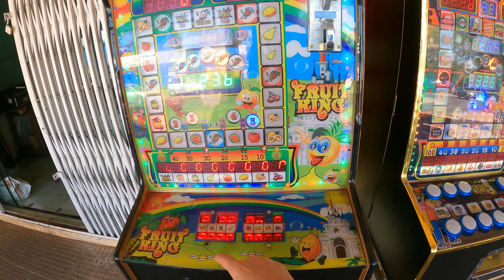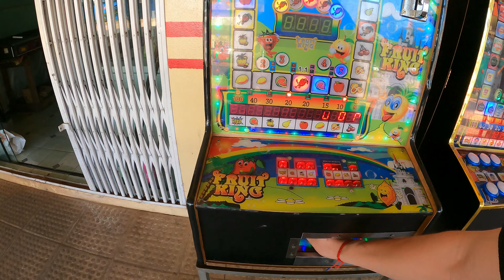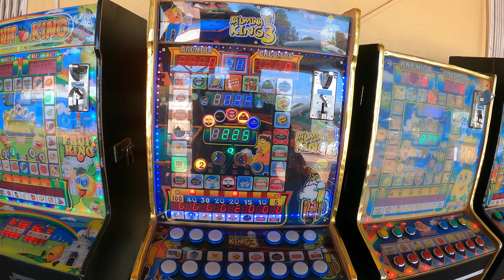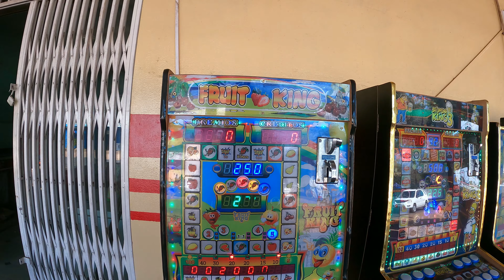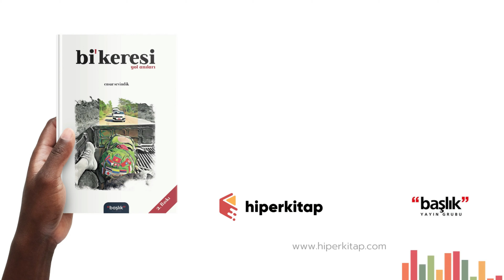Paraguay'da sıradan bir günde, 40 katı kazandım!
Bu bölümde, Paraguay’a mülteci olarak gelmiş Alman’ları arayarak geçirdiğim günü izleyeceksiniz.
İyi seyirler.

‼️ Teknik bir sebepten dolayı seste yer yer ufak sorunlar var, elimden geldiğince çözmeye çalıştım !!

Ayrıca,

Amerika kıtasındaki en pahalı ve kuralcı ülkelerden biri olan, seyahat ve vize prosedürlerinin Pandemi döneminde en yüksek seviyede olduğu 🇨🇱 Şili'deki yolculuklarıma ait otostop maceralarımızın olduğu oynatma listesi;

Güney Amerika'nın en pahalı ülkelerinden birisi olan, esrar içmenin serbest olduğu, güzel plajlara, sıcak kanlı insanlara sahip, Montevideo, Punta del Este, Barra de Valizas, Cabo Polonio ve Chui şehirlerini gördüğüm 🇺🇾 Uruguay ve Dünya'yı keşfetmeye başladığım ilk günden bu yana bana Patagonya'da gezmenin hayalini kurduran ve sonunda da bunu bana yaşatan, şehrimin takımı Sakaryaspor'un çılgın taraftar grubu Tatanga'ların hayranlarının, hepsinden de öte, Dünya'nın sonu kabul edilen Ushuaia şehrinin bulunduğu, bana gerçek bir yol macerası yaşatan 🇦🇷 Arjantin seyahatlerime ait otostop maceralarımın olduğu oynatma listesi;

Biz Türk'lerin ata topraklarları olan, şu Dünya üzerinde, Türkçe konuşarak anlaşabildiğimiz kuzenlerimiz,  🇰🇬 Kırgızistan ve 🇰🇿 Kazakistan günlerime ait, doğa yürüşleri, bol bol otostop yaptığım, yurt çadırlarda konakladığım, lezzetli yemekler yediğim, harika insanlarla tanıştığım yol anılarımı izleyebileceğiniz oynatma listesi;

Güneydoğu Asya bölgesindeki; erkeklerin etek giydiği, George Orwell'in anılarından uyarlayarak yazdığı kitapta kültürünü anlattığı, dilenmek için dini yapıların, tapınakların yapıldığı, antik pagodalara ve eşsiz tropik meyvelere sahip 🇲🇲 Myanmar Cumhuriyeti ( Burma ). Önce Japon'lar, ardından Fransız'lar ve son olarak Amerika Birleşik Devleti ile yaptığı savaşlardan sonra toparlanmaya çalışan, ortasından tren geçen sokağıyla başkenti Hanoi, binlerce küçük adaya sahip Ha Long Bay, eşsiz dağ manzaralarında motorsiklet turu yapabildiğiniz Ha Giang Loop ve tarifsiz güzellikteki pirinç tarlalarına sahip, Dünya'lar güzeli bir kadınla beraber gezdiğimiz sosyalist 🇻🇳 Vietnam ve altından yapılma Budist tapınağı, fırtınadan çökmüş zorlu yollarında bana unutamayacağım günler yaşatan, Asya kıtasındaki en fakir ülkelerden biri olan 🇱🇦 Laos'u bir sırtçantalı gezginin gözünden izleyebileceğiniz videolara ait oynatma listesi;

Gelişmiş ekonomilere sahip, hayat standartının yüksek olduğu, bana göre kapitalist düzenin içinde kominist hayatların yaşandığı, sırasıyla Fukuoka, Hiroşima, Osaka, Tokyo, Fuji, Matsumoto, Kanazawa şehirlerini gördüğüm 🇯🇵 Japonya, Dünya'nın geri kalanından yirmi yıl ileride yaşadığını fark ettiğim, Seoul ve Busan gibi büyük şehirleri de dahil bir çok noktasını gezdiğim 🇰🇷 Güney Kore ve başkenti Taipei'ye gelenler hariç pek turisti olmamasına rağmen, bana çok anlamlı anılar yaşatan 🇹🇼 Tayvan'da, birbirinden güzel kızlarla gezerken başımdan geçenleri izleyebileceğiniz oynatma listesi;

Çok farklı ve etkileyici kültürlere sahip, aynı zamanda, neredeyse beş parasız bir çulsuz maceracı avare olarak yollarına düştüğüm, az parayla nasıl gezilir onu tecrübe ettiğim coğrafyalardan, Dünya'nın en yaşanılabilir ve en güçlü pasaporta sahip ülkesi 🇸🇬 Singapur, Dünya'daki en kalabalık müslüman nüfusuna sahip doğasıyla büyüleyen 🇲🇨 Endonezya, Deniz Çingene'lerini ve orangutan gibi az rastlanır hayvanları görebildiğim 🇲🇾 Malezya'nın Borneo adası ve gümrük memurları tarafından ülkeden kovulduğum, sahibi Dünya'nın en zenginleri arasındaki bir Sultan olan 🇧🇳 Bruney Darüsselam ülkesinde başımdan geçenleri izleyebileceğiniz oynatma listesi;

Güneydoğu Asya'da gezdiğim, ölmeden önce kesinlike görülmesi gereken, bileklik satarak cep harçlığımı çıkardığım 🇭🇰 Hong Kong, ayrıca Kawasan şelalesi, Çikolata Tepeleri gibi eşi benzeri olmayan doğası ile insanı büyüleyen, Tersier gibi nesli tükenmekte olan hayvanlara ev sahipliği yapan 🇵🇭 Filipinler gezimi, tarihi Angkor Wat tapınağına ve Dünya'da eşi görülmemiş bir zulüme şahitlik etmiş 🇰🇭 Kamboçya ve mutlaka gezilip görülmesi gereken, tapınakları ve sahilleri ile insanı büyüleyen 🇹🇭 Tayland anılarımı izleyebileceğiniz oynatma listesi;